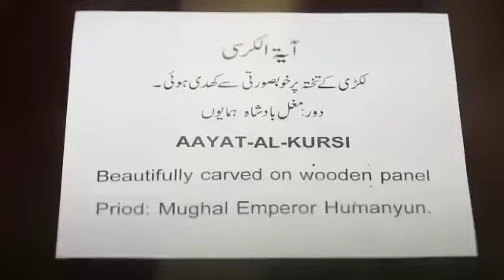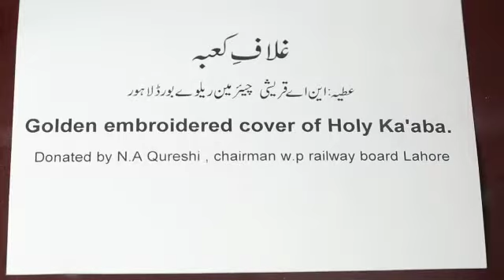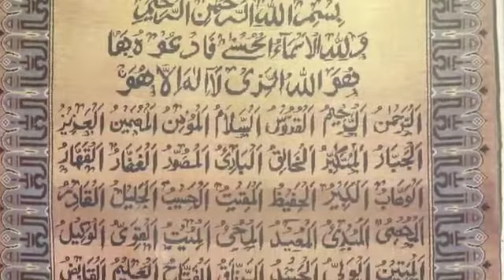EID MUBARAK - ONLINE EXHIBITION OF ISLAMIC GALLERY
DUE TO COVID-19, LAHORE MUSEUM IS CLOSED FOR PUBLIC
You can watch Online Exhibition of Artifacts in Islamic Gallery.
Ijaz Ahmed Minhas,
Director, Lahore Museum